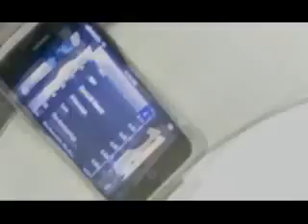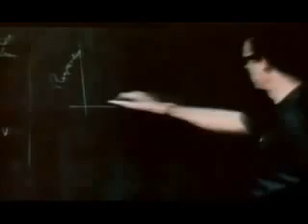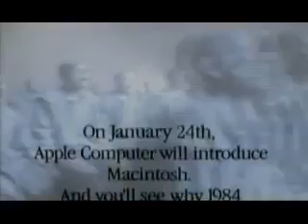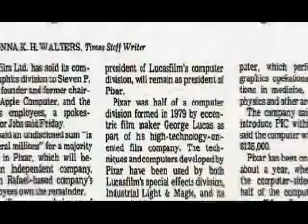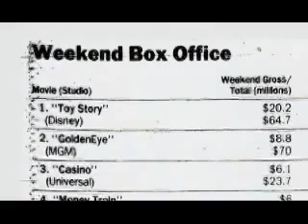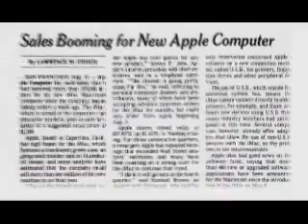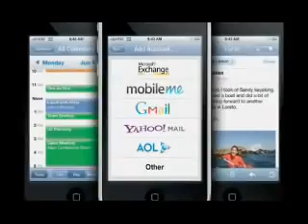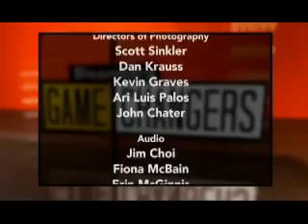Bloomberg Game Changers: Steve Jobs